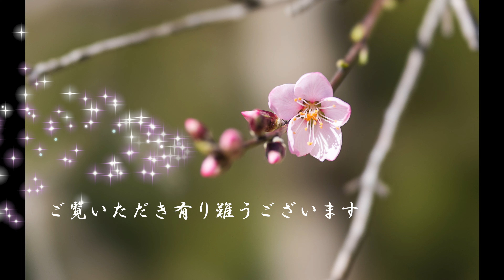ときわ公園弥生の花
宇部市・ときわ公園にて

機　材　　CANON EOS R3 + RF 85mm F1.2 L USM DS